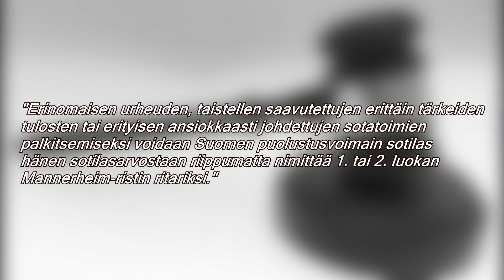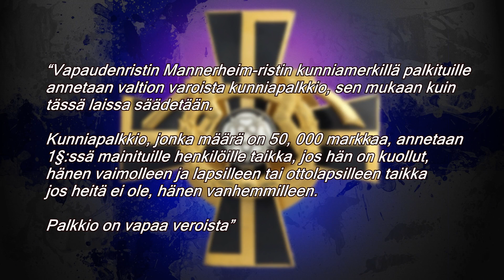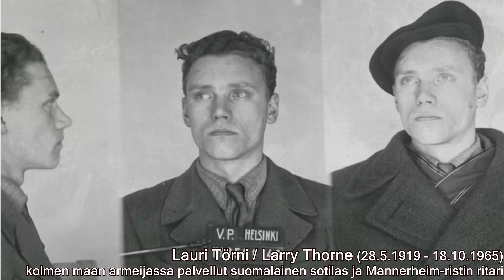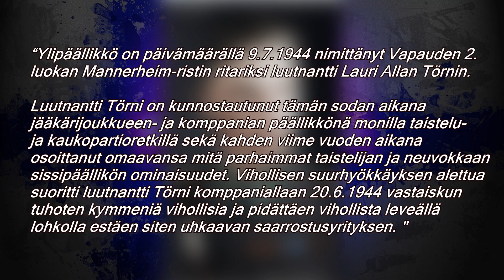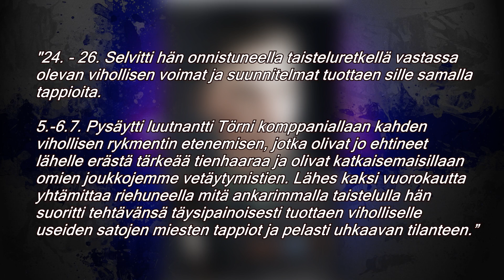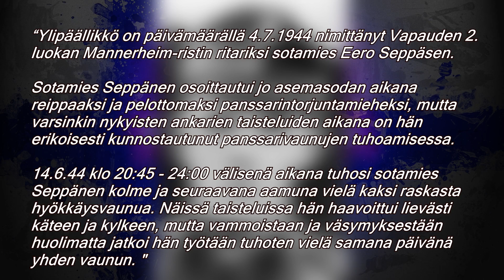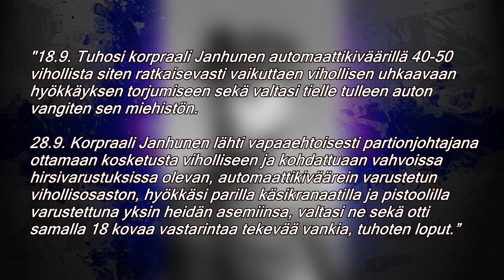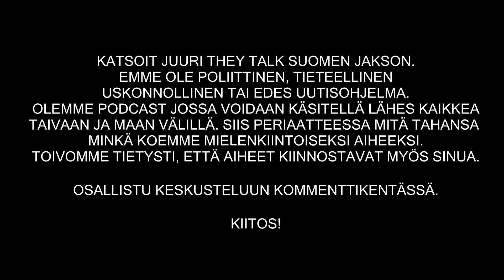Mikä oli Mannerheim-Risti ja Keitä olivat Marskin Ritarit?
Jatkosodan aikana nimitettiin 191 soturia Mannerheim-Ristin ritareiksi. Se oli noi 0,03% sodassa olevista joukoista. Mikä Mannerheim-Risti oli ja miksi ritareita on niin vähän? Tässä They Talk Suomen jaksossa perehdymme Ristin taustoihin ja tarkoitukseen sekä esittelemme muutaman Marskin ritarin tarinan. Muun muassa Suomen sotahistoriaan perehtyneille tutun Lauri Törnin.

► Arvid Janhunen teki kone­pistoolilla uskomattoman yhden miehen hyökkäyksen vihollisten keskelle

Kirjallisuus:
►Mannerheim-Ristin Ritarit – Seppo Porvali

►Mannerheim-Ristin Ritarit – Antti Tuuri

►Marskin Ritarit – Mauri Sariola

Theme:
"The Last Day" by Midnight Danger